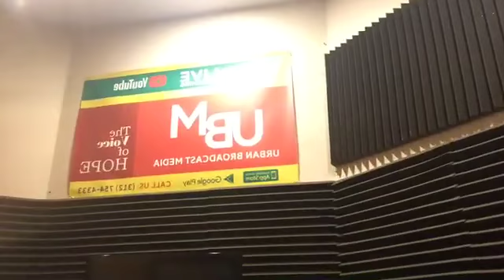Sunday School Lesson - "A Disciplined Faith" (James 3:1-12)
Today on The Sir Walter Jones Show we teach the weekly Sunday School Lesson ... todays lesson is a POPULAR one among the believer.

BIBLE BASIS: James 3:1-12

BIBLE TRUTH: James says that we should control our tongue so that only blessings come from it.

MEMORY VERSE: "But the tongue can no man tame; it is an unruly evil; full of deadly poison" (James 3:8)